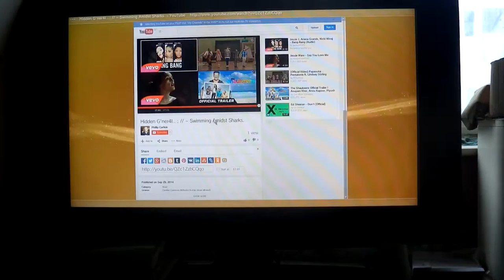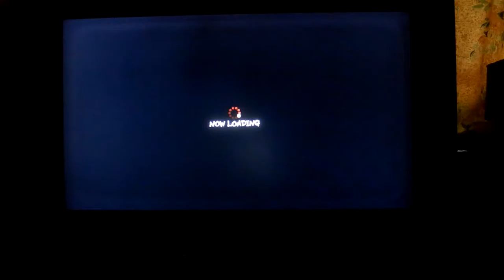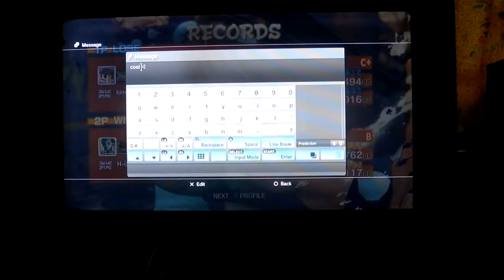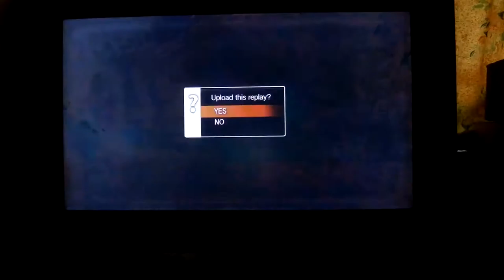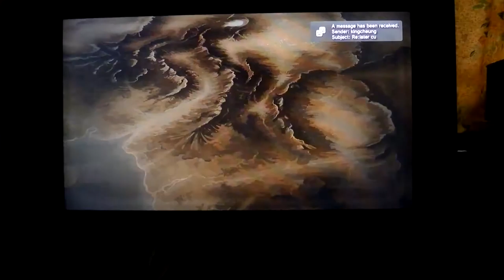Maximum Spider Episode 20: dei-if-eyed.